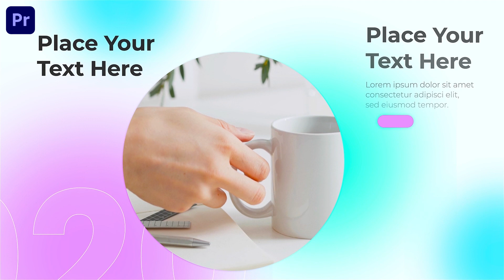Minimal Slideshow Premiere Pro Template